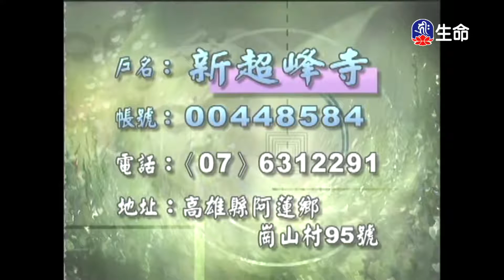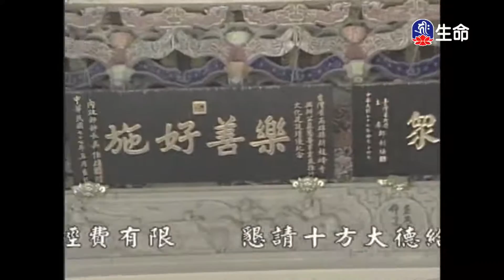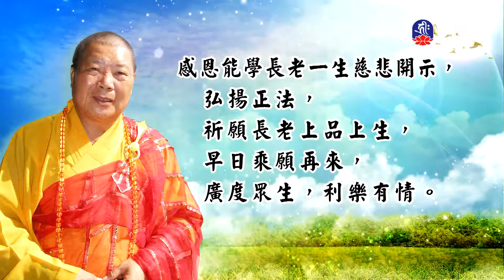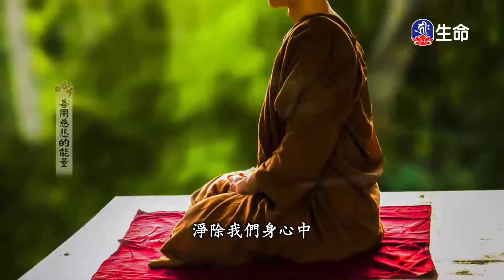禪林寶訓(77)能學長老-2_長老法語_(lifetv_20200612_07:30)